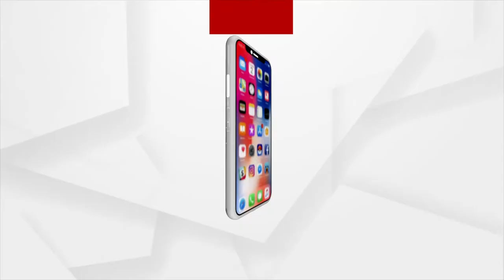ଭକ୍ତି : ଧ୍ୟାନସ୍ଥ ଶୁକଦେବଙ୍କ ସନ୍ଧାନରେ ବ୍ୟାସଦେବଙ୍କ ଶିଷ୍ୟ